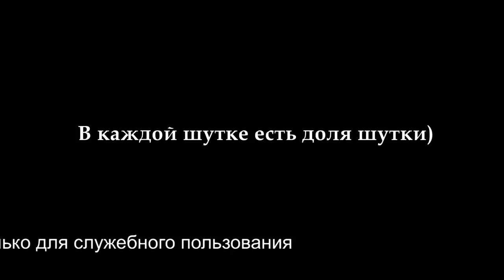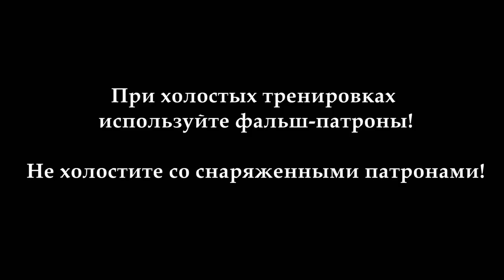Load-3 или 1/2 Load-6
Секретная разработка СК "Практика". Добавляет 20% к скорости, 10% к мощности и 5% к точности. Видео для служебного пользования.